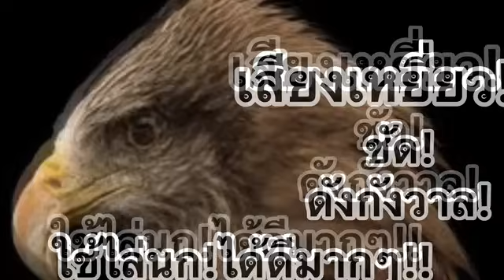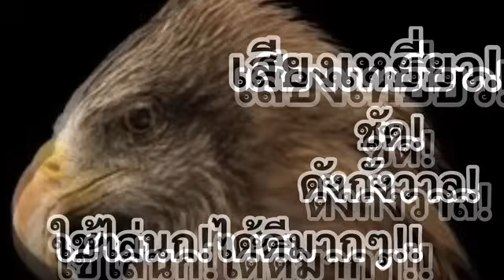เสียงเหยี่ยว! ใช้ไล่นกดีมาก!!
เสียงเหยี่ยว!! เสียงใช้ไล่นก